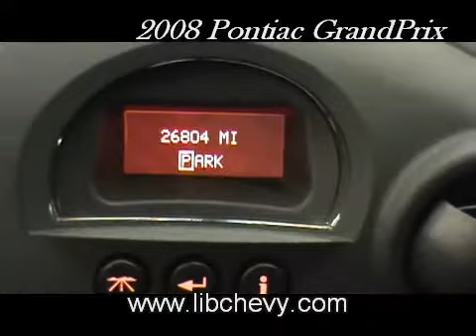2008 Pontiac Grand prix - Libertyville Chevrolet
prix - libchevy chevy chevrolet libertyville chicago illinois
automotive cool cars autos dealer